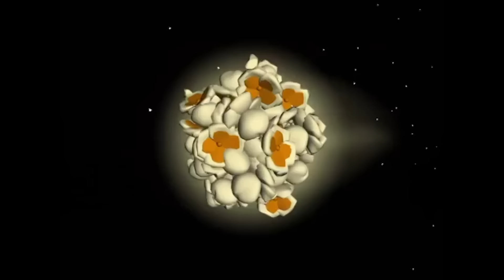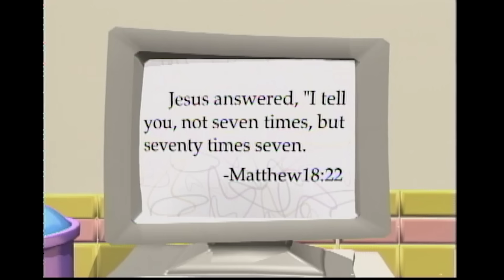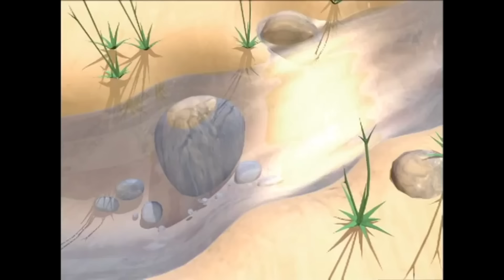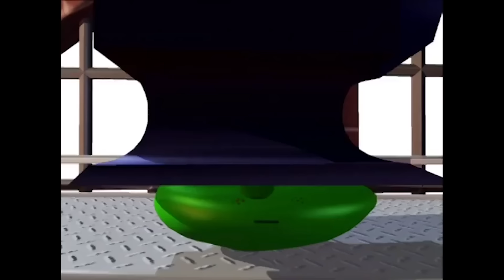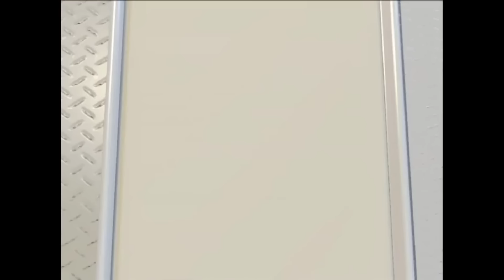VeggieTales Classic Episodes! 📺 | 1 Hour Compilation | Mini Moments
Join in with the VeggieTales gang as we go back and enjoy some classic VeggieTale episodes. So grab your popcorn and get ready to have some veggie-tastic fun!

Junior Asparagus can be described as curious, courteous and, well, green. He is young and kind, though he can be impatient and sometimes do things wrong, like when he wanted to ended the show early so he can have his mother's cookies. He always assume his way is right, though ultimately he learns later that he has to take advice from elders.